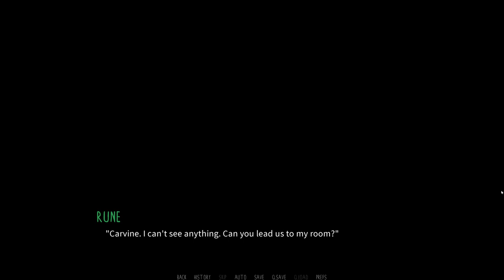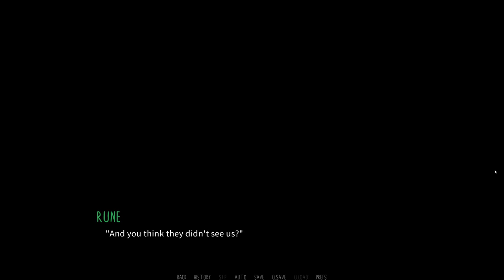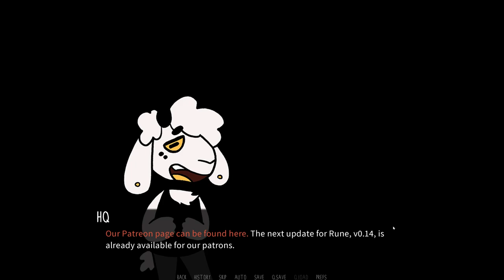Lake's Devious Dare- Dawn Chorus| Rune's Path #12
Well, spin-the-bottle was ever only going to end one way...

As the group gets together to play a "harmless" game, things heat up when Torulf starts asking personal questions and Lake starts demanding bold dares. Something else is up though, as the lights go out, and the cabin is plunged into darkness.